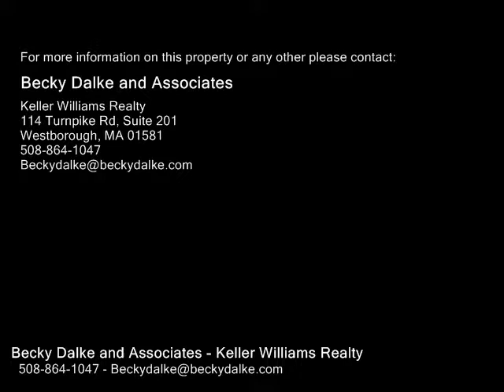20 Cranbrook Rd, Shrewsbury MA 01545 - Single Family Home - Real Estate - For Sale -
20 Cranbrook Rd, Shrewsbury MA 01545  Single Family Home  Real Estate  For Sale   Nestled away in a quiet, north side, culdesac neighborhood of much more expensive homes, sits this charming 4 bedroom colonial with expansive farmers porch and inground pool. One step inside and you will know you are home. Large, open kitchen has been remodeled with lovely cherry cabinets, granite counters and large eating area. Just off the kitchen is an over sized family room with cozy brick fireplace and bay window that overlooks a private backyard oasis.  First floor is complete with full bath, office and additional room that could easily be another bedroom.  Four spacious bedrooms and full bath on second level.  Both first and second level have gleaming hardwood floors and light neutral tones, making this an easy home to move right into.  Lower level is finished and heated, offering plenty of space for recreation. Over sized, two car garage with plenty of extra storage. Home is beautifully maintained and ready to go. Showings begin at the open house on Saturday, 122pm

Becky Dalke and Associates
Keller Williams Realty